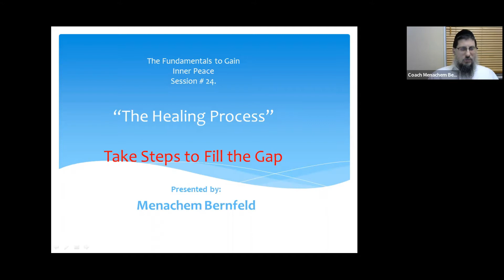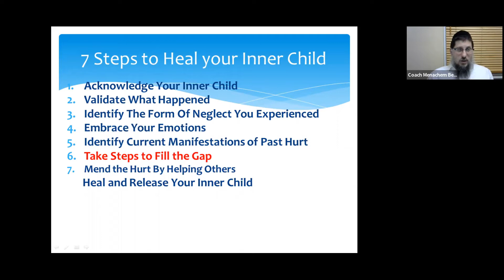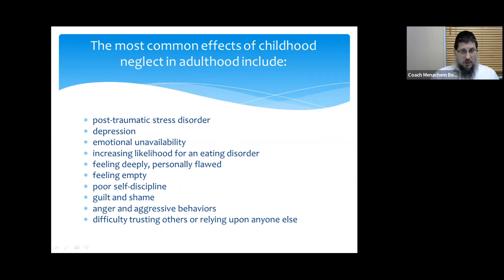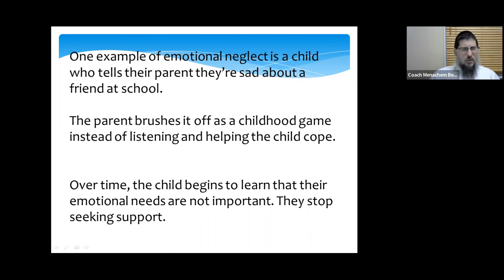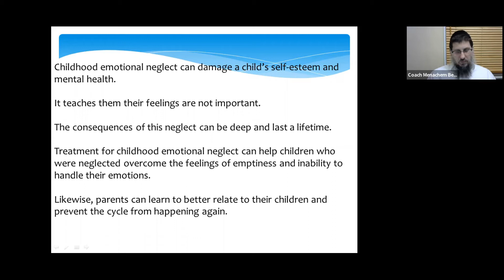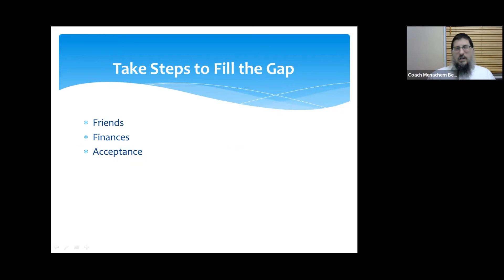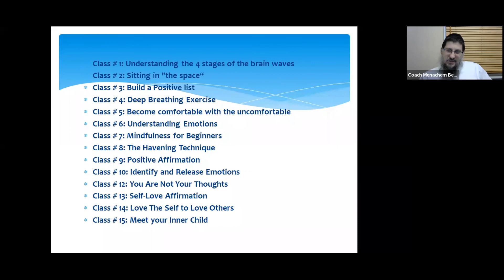Childhood Trauma: Take Steps to Fill the Gap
The Fundamentals to Gain Inner Peace. Step # 6,  Take Steps to Fill the Gap, Wednesday nights Zoom Class with Coach Menachem, Class # 24,